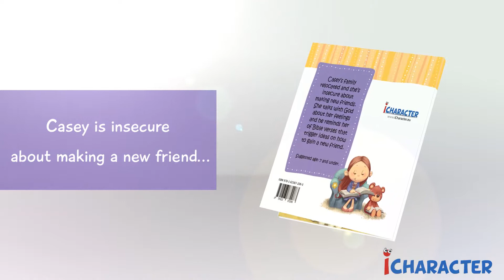God Talks With Me About Friendship - book trailer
A story about making new friends.

Casey’s family has just moved to a new house and she’s feeling lonely. She’s insecure about making a new friend, but talks with God about her feelings throughout the day. He reminds her of Bible verses that give her ideas on how to gain a new friend, starting with her neighbor.

Suggested for ages 8 and under.